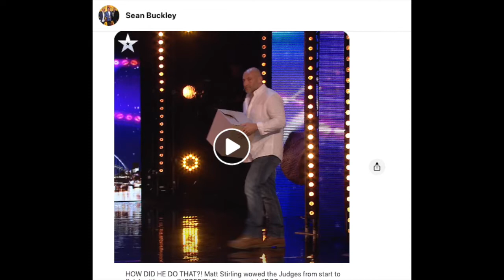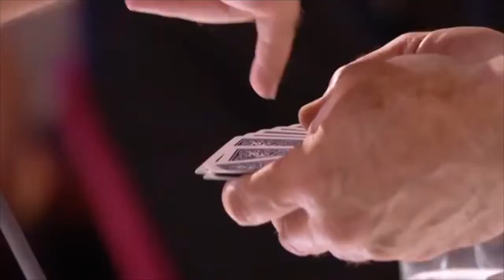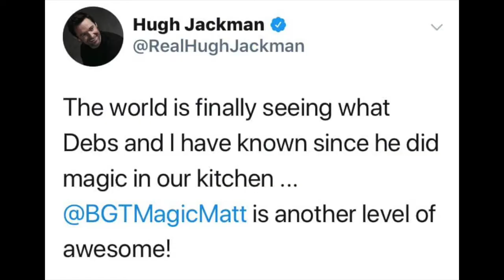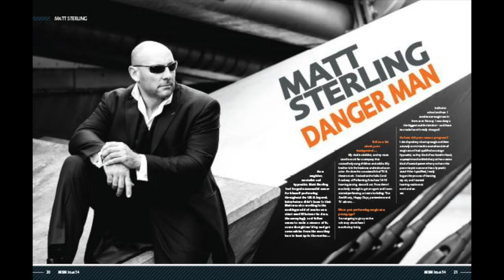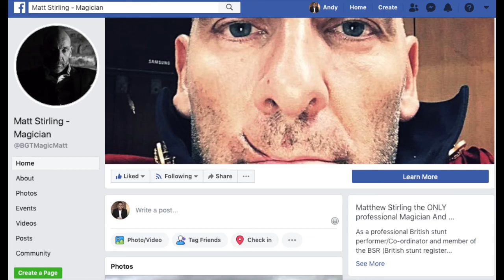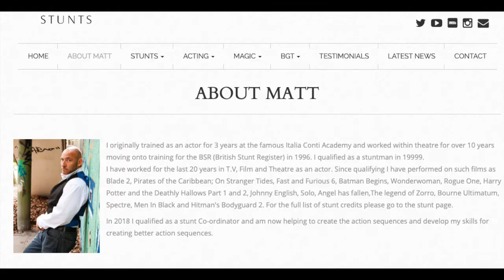Interview with Matt Stirling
Very cool to have one of the worlds best Stuntmen on the show this season. Matt Stirling exploded onto TV screens in the UK by blowing the judges away on Britain's Got Talent. He's such an interesting guy especially when you throw being a Hypnotist, Magician and Actor into the mix. Lots of cool stories and footage and awesome to share his story.